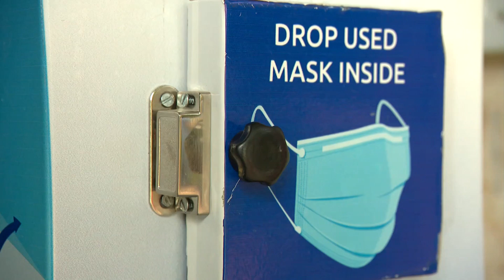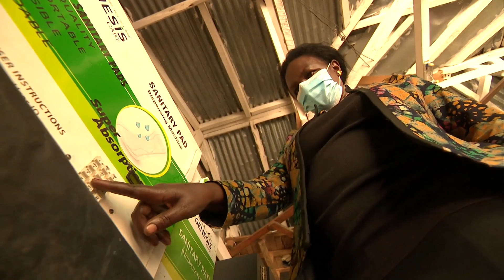Unatupa vipi vifaa vya afya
Katika miezi ya karibuni  wengi wamekua wakivalia barakoa. Wataalamu wa afya wanasema, kume kua na changamoto ya jinsi ya kutupa barakoa na vifaa vingine vinavyotumika kukinga maambukizi ya Covid-19